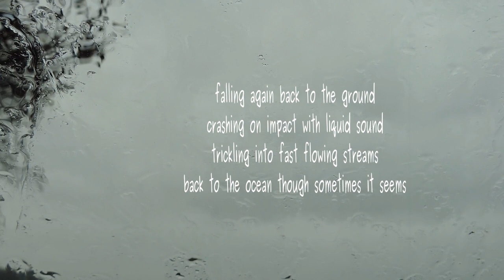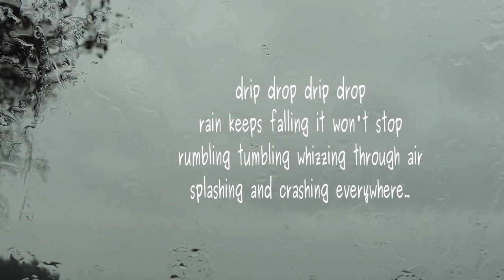Whizzing Through Air